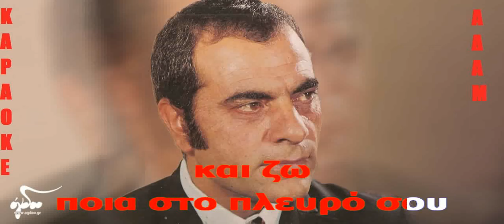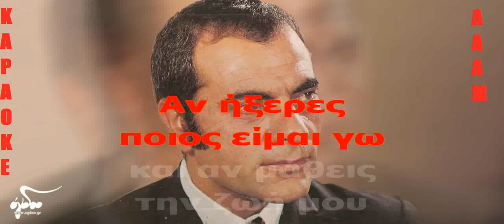ΚΑΡΑΟΚΕ ΑΔΑΜ Αν ήξερες ποιος είμαι εγώ ΣΤΕΛΙΟΣ ΚΑΖΑΝΤΖΙΔΗΣ ΜΟΥΣΙΚΗ ΔΙΑΣΚΕΥΗ ΒΑΓΓΕΛΗΣ ΑΒΡΑΜΑΚΗΣ